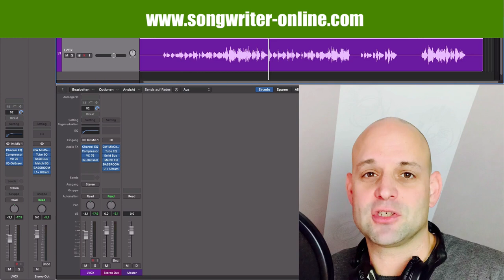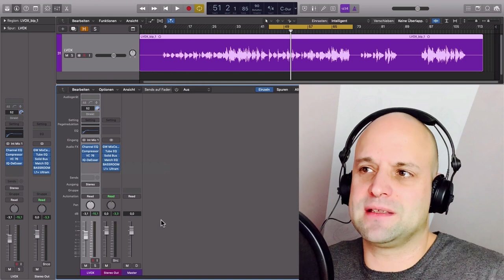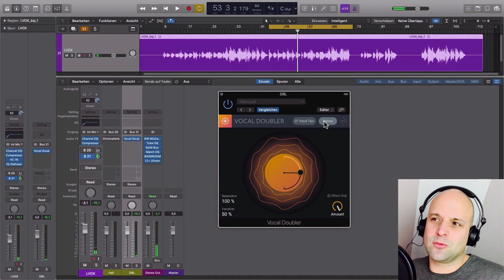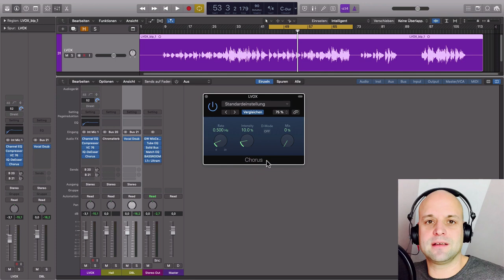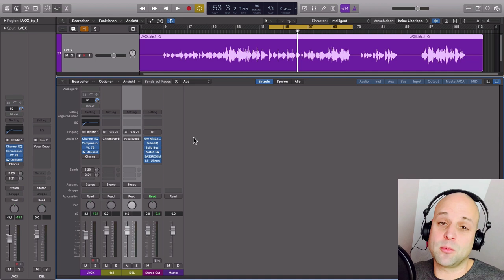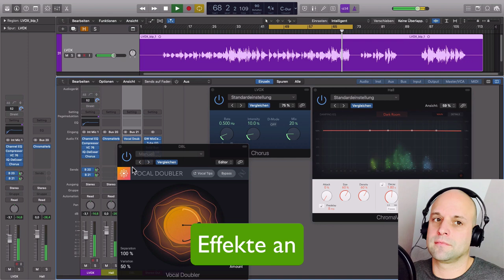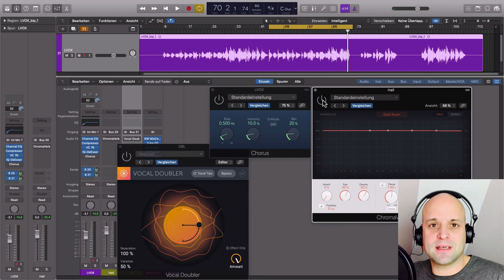Vocals richtig abmischen || Lernen wie du Vocals PERFEKT im Mix platzierst (Stimme abmischen)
Wenn du deine Lead Vocals richtig abmischen lernen möchtest, solltest du besonders darauf achten, dass sie gut im Mix "sitzen". Das bedeutet einerseits , dass sie nicht zu weit vorne im Mix sind, denn sonst wirken sie abgekoppelt vom Rest der Band. Andererseits musst du beim Stimme abmischen darauf achten, dass der Gesang so laut ist, dass man jedes Wort, dass der Sänger singt auch gut versteht. In diesem Video gebe ich dir drei Tipps wie du beim Gesang abmischen das Beste herausholst.

Titel: "Sanzu"
Band: The Mariana Hollow